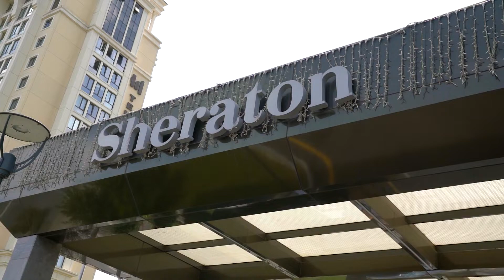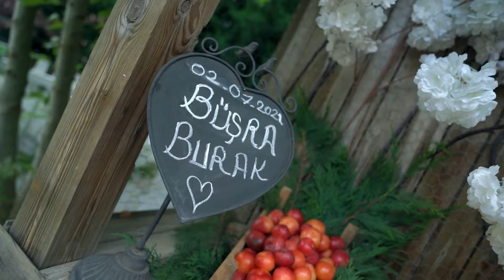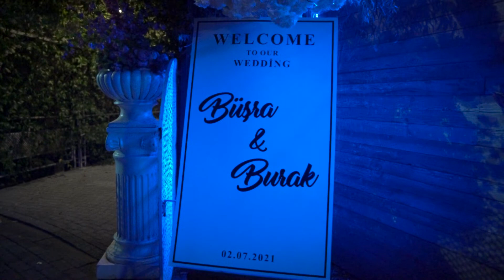Sinematik Düğün Klibi